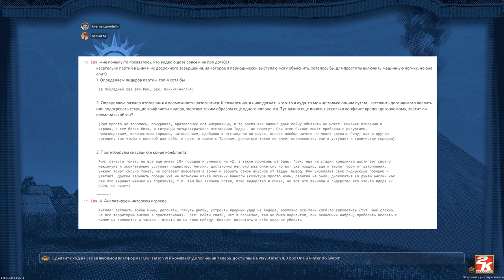Англия против всех! Серия №7: Должны быть наказаны (Ходы 108-124). Civilization VI: GS